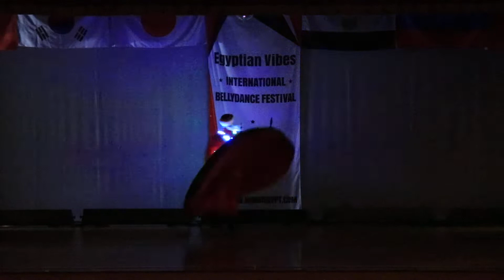Egyptian Vibes2019GALA SHOW①【Mohamed Ghareb】